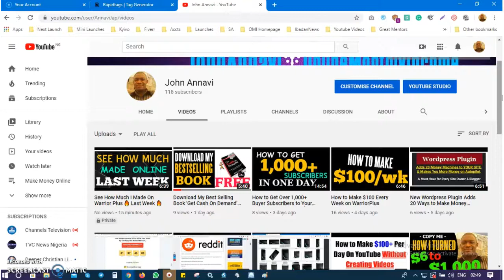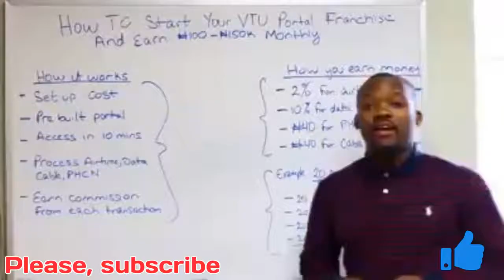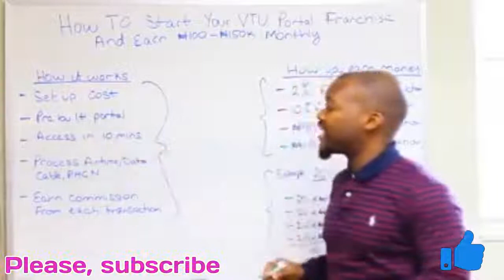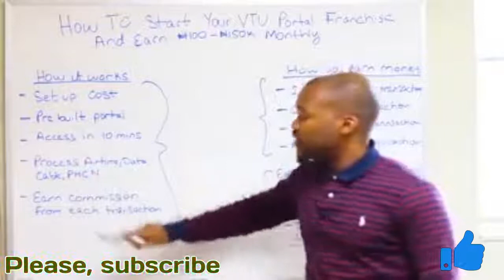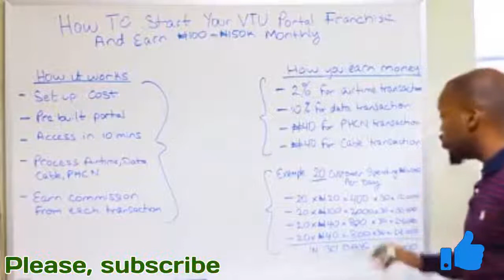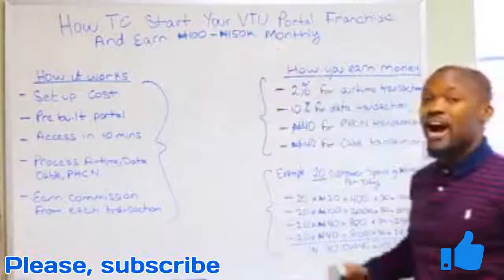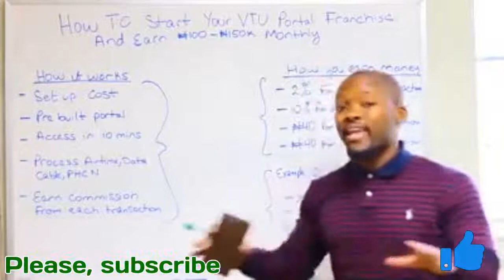How to Make At Least 100k to 150k Per Month l With Just Your Mobile Phone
Go to the WhatsApp group below get your platform set up now!...

Get Your Own VTU Portal And Start Your Own VTU Business To Earn From 100k to N150k Monthly - With Your Mobile Phone

Join the WhatsApp group to get access to your own portal

You don't need a shop
No need for a laptop
No need for office
No technical stuff

You can even do this business from your room

All you need is your own VTU portal and mobile phone